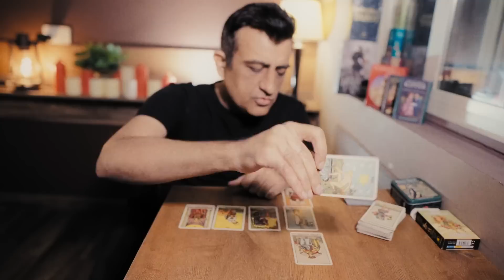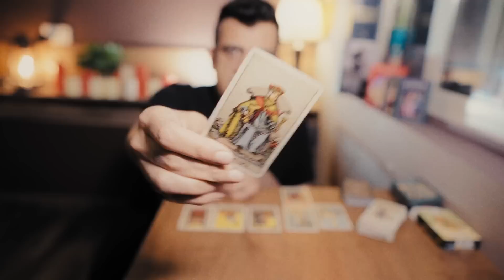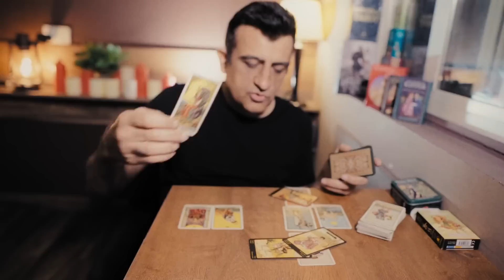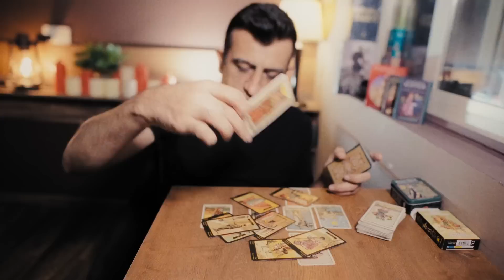virgo || 1 - 15 august 2023 || what will happen || august tarot predictions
PERSONAL READINGS
ONLY AVAILABLE FOR USA - UK & CANADA